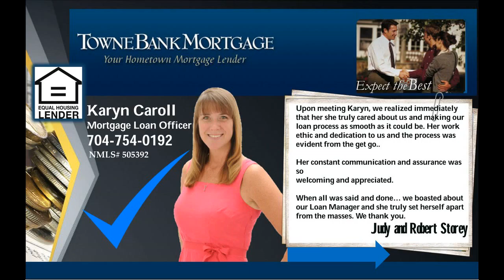Lake Norman house for sale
It's late at night. You're pulling into the driveway of this wonderful 4 BR Home in Concord. after a long trip and you think to yourself, "It's so good to be home! I'm so glad I told my agent to show me this house..." Put this on your shortlist today!